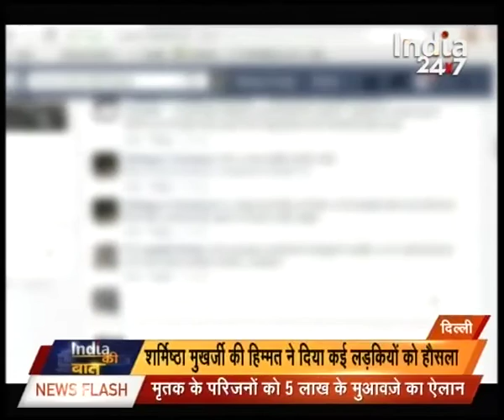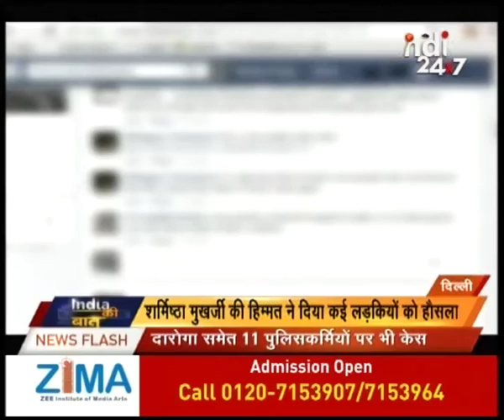Sarmistha Mukherjee | Are citizens of Indian actually independent?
Sarmistha Mukherjee, daughter of President Pranab Mukherjee asks Are citizens of Indian actually independent? Watch complete news story of India Ki Baat for getting detailed updates!